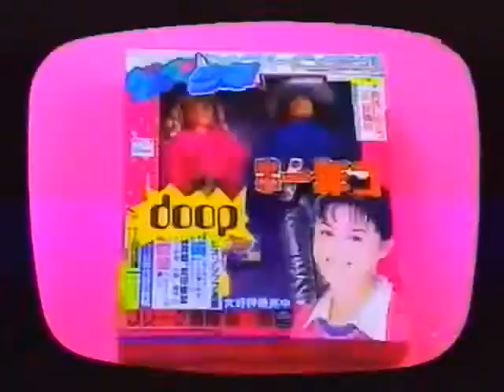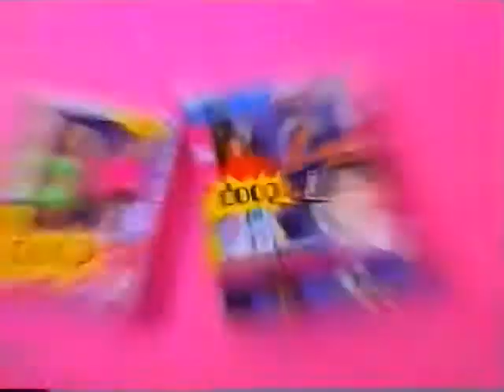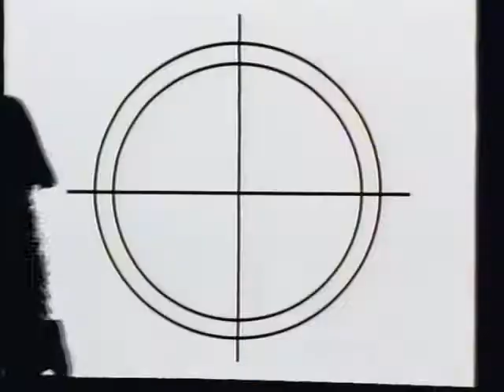Doop — Wan too